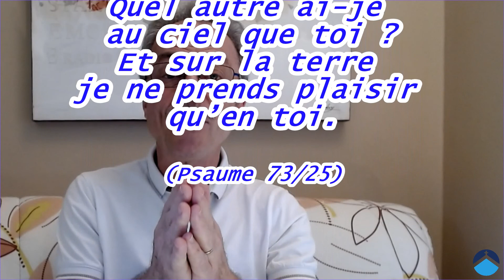Le Notre Père, cette célèbre prière, si peu connue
Connaissez-vous la prière du Notre Père ?
En êtes-vous sûr ?
Prenez le temps d'écouter cet enseignement pour aussitôt le mettre en pratique.